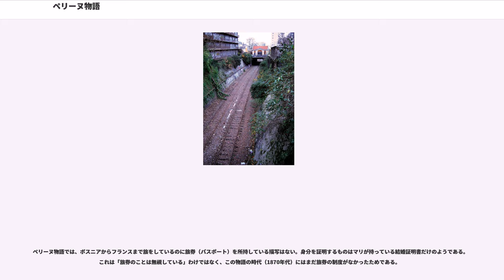ペリーヌ物語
『ペリーヌ物語』（ペリーヌものがたり）は、フジテレビ系列のカルピスファミリー劇場枠で放映されたテレビアニメーション。放映期間は1978年1月1日から12月31日まで。全53話。日本アニメーション制作。1978年文化庁こども向けテレビ用優秀映画作品賞を受賞。

原作はフランス人作家、エクトール・アンリ・マロの『アン・ファミーユ』("En famille")。邦題は『家なき娘』（いえなきこ、いえなきむすめ）または、『家なき少女』（いえなきしょうじょ）。後に放送された『家なき子レミ』と対になる物語で、『家なき娘ペリーヌ』と称されることもある。マロ原作のアニメは3カ月前に日本テレビで『家なき子（東京ムービー新社製作）』が放送されており、実質的にマロの2大作品がアニメ化されたことになる。ただし、原作クレジットが「エクトル・マロ」のため、この作品に使用された底本となる日本語訳は確定していない。

放映年の1978年は、元日も大晦日も放映曜日の日曜であったため放映があり、1年を通してプロ野球中継や特別番組等による休止もなかったため、世界名作劇場シリーズの中では全53話と最も話数が多い。

主人公ペリーヌを演じた靏ひろみは、この作品で声優デビューしている（本作が始まった時はまだ高校生だった）。また、脚本の宮崎晃は『続・男はつらいよ』をはじめ、山田洋次監督作品の脚本を何本も手がけており、前作『あらいぐまラスカル』から脚本を担当した。
この作品は、それ以前の『母をたずねて三千里』などの作品と違い、予算や時間的に現地取材をすることができず、手元の入手可能な資料のみで作成したという。そのため、シリーズでは同じフランスが舞台である『家なき子レミ』『レ・ミゼラブル 少女コゼット』とは異なり、フランスであるはずの風景がドイツのハイデルベルクの風景になっている場面や、セミがいないパリでセミが鳴いている場面などがある。

その他にも原作との違いがいくつか存在するが、基本的には原作小説を忠実に沿っている（第17話以降から）。

ペリーヌ・パンダボアヌと母親のマリはボスニアの小さな村に逗留していた。共に旅をしていた父親のエドモンがこの地で病に倒れて、命を落としたためである。ペリーヌとマリはエドモンを埋葬して弔いを終えると、ロバのパリカールの牽く馬車に乗り、エドモンの故郷・フランスのマロクール(最寄りの駅は)を目指しての旅を再開する。マリはエドモンの仕事を引き継ぎ、写真師として道中の村や街に立ち寄っては仕事をこなして旅費を稼いでいた。クロアチア、イタリア(トリエステ・ベローナ・ミラノ)を経て、早くフランスに到達しようと険しい山越えの道を選び、スイスを抜けてフランスに至った。しかし、アルプス越えの無理がたたり、マリは体調を崩してしまう。病を押してパリまで到着したものの、シモン荘に下宿して養生することになる。ペリーヌは一生懸命にマリを看病し、医者を呼び薬を与えるが、容態は良くならない。次第に所持金がなくなっていき、馬車や写真道具、そしてパリカールまでも人手に渡してしまう。この状況を知ったマリは一日も早くマロクールに到着しなければならないと考え、無理を押して旅立つことを決意する。しかし、マリは旅立ちの朝に倒れ、ペリーヌに「人から愛されるには、まず人を愛しなさい」という言葉を残して息を引き取る。マリの葬儀を終えたペリーヌは、親切にしてくれたシモン荘の人々に見送られ、一人でマロクールへの旅を再開する。

暑い夏の日差しの下、徒歩での旅を続けるペリーヌであったが、疲労と病気とでついに倒れてしまう。あわやというところでペリーヌを救ったのは、懐かしい友・パリカールであった。パリカールの今の持ち主である古物商のルクリは、ペリーヌの旅に同行して助けてくれる。アミアンを経て残りの道のりが一本道になると、ルクリに別れを告げたペリーヌは一人でマロクールに向かう。村の入り口で食堂の娘・ロザリーと知り合いになる。ロザリーは道中に見えた立派な屋敷が、当地で大工場を経営するビルフラン・パンダボアヌのものであること、そしてビルフランが自分の言いつけに逆らって家を出て行った息子・エドモンを許していないかもしれないということを教えてくれる。その時、屋敷から厳しい顔つきをした老紳士が馬車に乗って出かけるのを目撃する。ペリーヌはこの人物が祖父であることを悟ると同時に、母がいまわの際に残した「おじいさまはあなたを歓迎しないかもしれない」という言葉が脳裏...